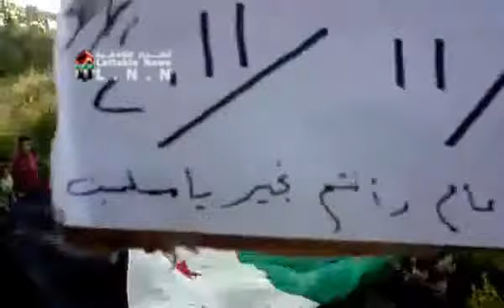اللاذقية - الحفة بكاس يالله مالنا غيرك يالله 8-11ج3